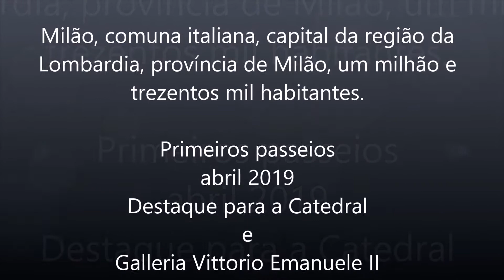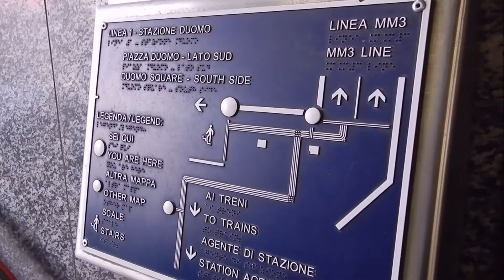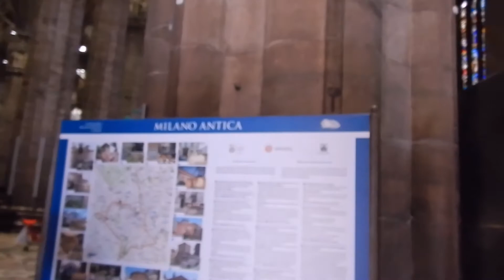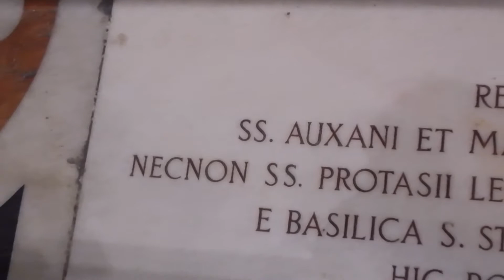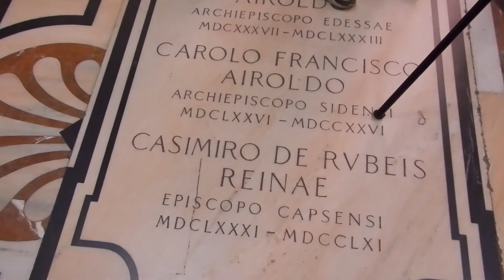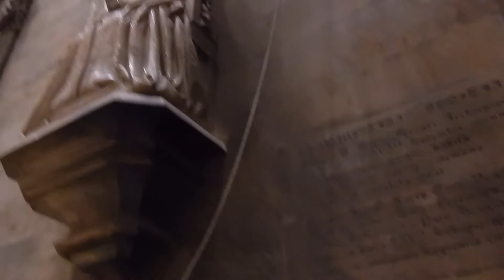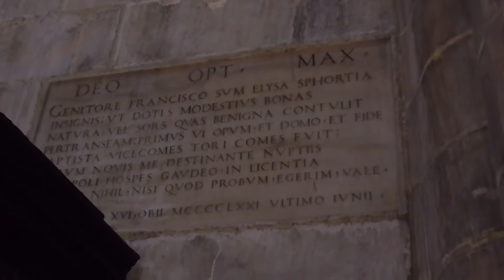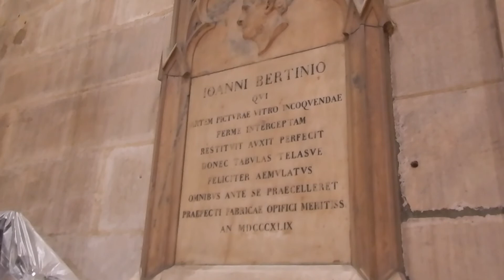Milão, comuna italiana, capital da região da Lombardia, província de Milão, um milhão e trezentos mi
Milão, comuna italiana, capital da região da Lombardia, província de Milão, um milhão e trezentos mil habitantes.